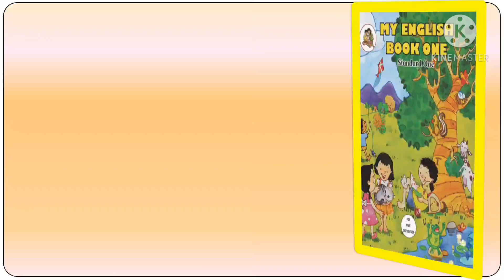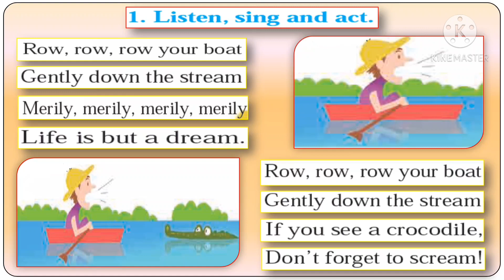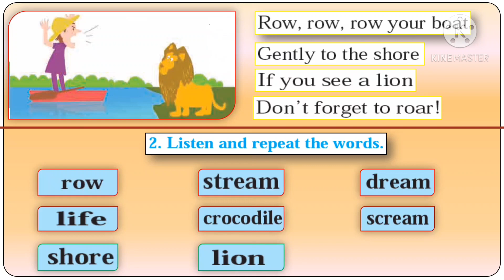4.3 Row row row your boat | page no 32 | Std 1 | English